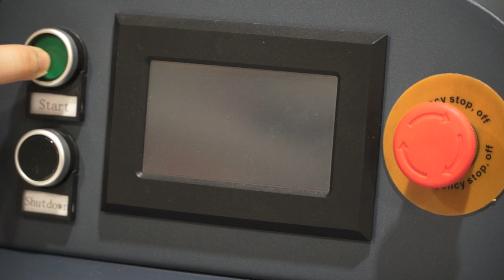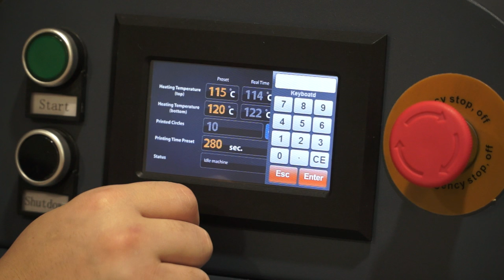Sublimation Printing Video of Sunglasses and case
This printing video shows you how we sublimation print on the latest new products - sunglasses and case.

for more product information. Hope you enjoy the video!